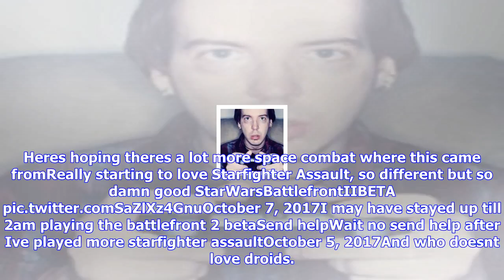Breaking News | Star wars battlefront 2 beta highlights: loot box woes and starfighter love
Star wars battlefront 2 beta highlights: loot box woes and starfighter love

The Star Wars Battlefront 2 beta is over after an unexpected twoday extension and players are starti...